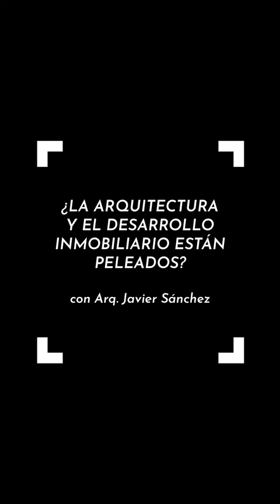La Arquitectura y el desarrollo inmobiliario, ¿Estan Peleados? | Arq. Javier Sanchez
Si el desarrollador y el arquitecto tienen en cuenta las necesidades de ambos, el proyecto suele ser un éxito. Conoce esto y más en nuestra plática con @javiersanchezcorral de @jsaarquitectura